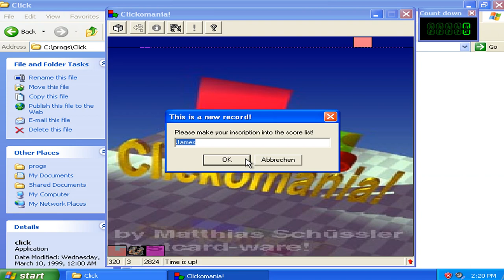Clickomania Classic v2.15r - Gameplay Sections Run 015 (1999 Matthias Schussler Games)